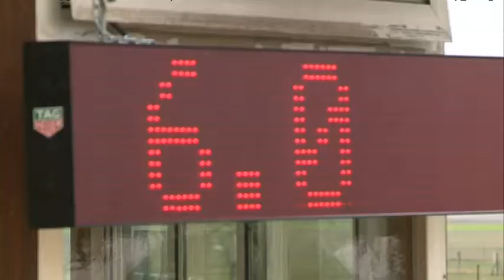Szezonnyitó verseny az Airvent-ben